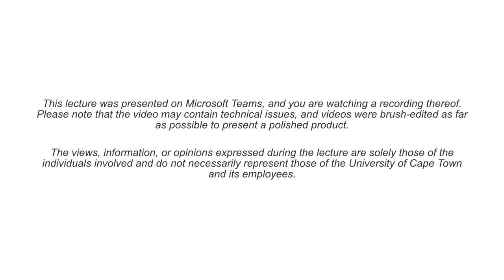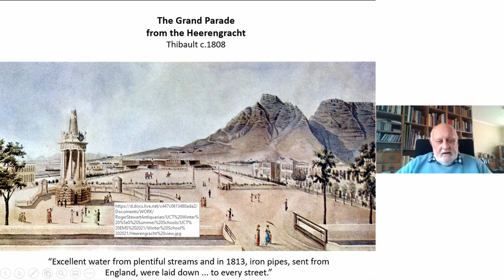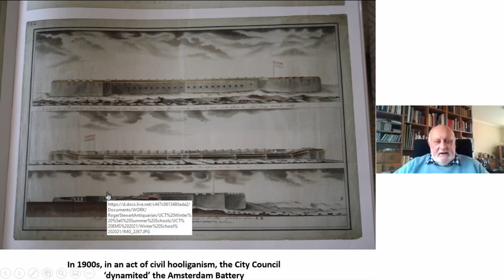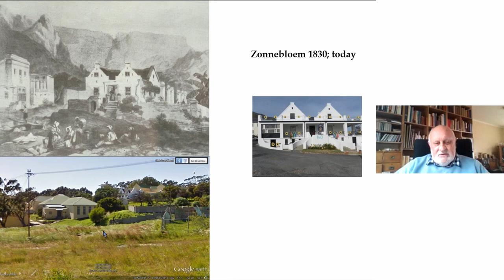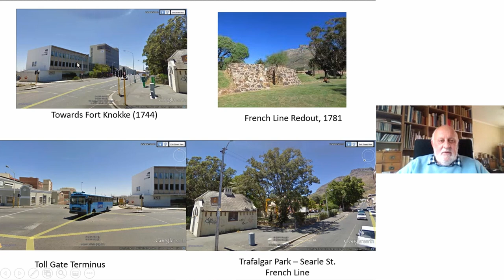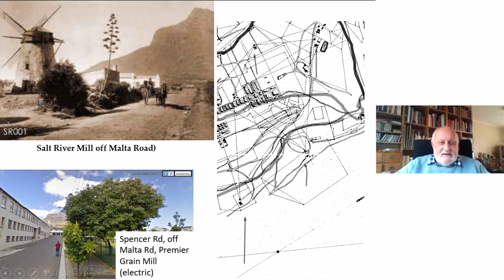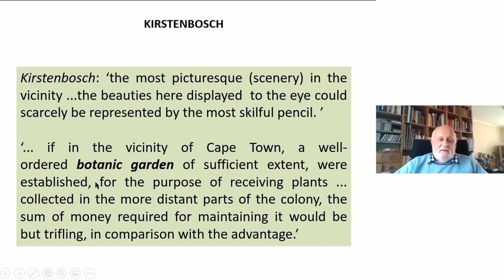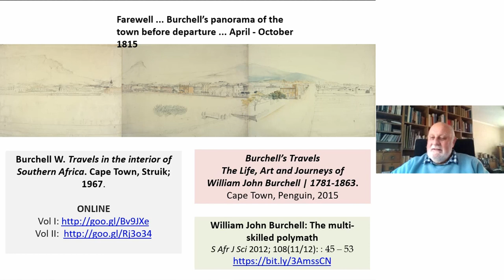A Virtual Tour Of Historical Cape Town: Dr Roger Stewart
A VIRTUAL TOUR OF HISTORICAL CAPE TOWN

Dr Roger Ian Stewart, antiquarian

This lecture offers a whistle-stop tour of historical Cape Town. In one hour, Roger Stewart will cover ten historic sites, offering snippets of information associated with each place. Participants will visit trees and gardens that bear witness to the past, including the wild almond hedge planted
in 1660, the Company Gardens whose citrus trees once fought scurvy; a 200-year-old fig tree; a Milkwood tree in Woodstock that saw a treaty being signed; and an iconic dragon tree in Kalk Bay. The guided tour offers glimpses of Simon’s Bay, Paarden Eiland, Roodebloem Manor, Sea Point, Ndabeni, Pinelands and Rondebosch Common as they were over a hundred years ago.